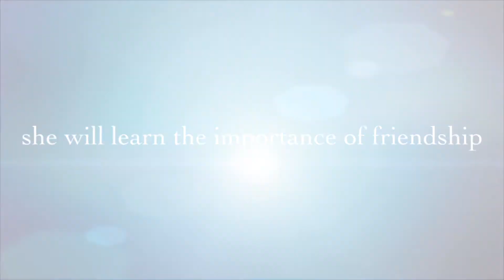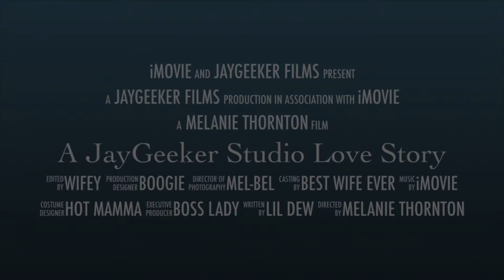Pop Art! Miss Piggy Love Story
POP ART: Miss Piggy love story using art from JayGeeker Studio.